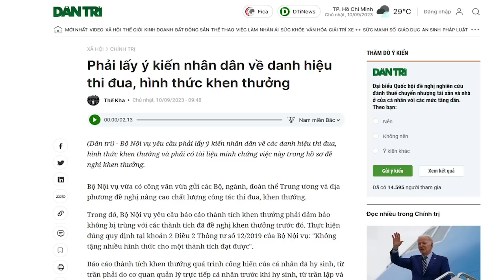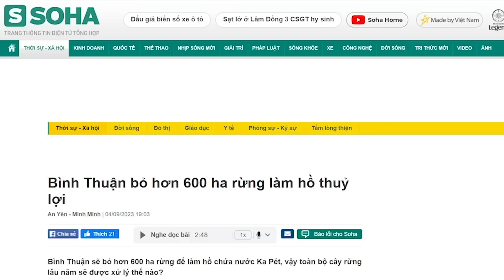Vai trò của Tổng Bí thư Trọng với sự thăng tiến bất thường của bà Phạm Thị Thanh Trà?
Tổng Bí thư Trọng không ít lần nhấn mạnh, “Kiên quyết không để lọt vào Ban Chấp hành Trung ương người có biểu hiện cơ hội chính trị, tham vọng quyền lực…”. Song dư luận vẫn khẳng định, bà Phạm Thị Thanh Trà thăng tiến tột bậc, bởi có sự bảo kê của Tổng Bí thư.